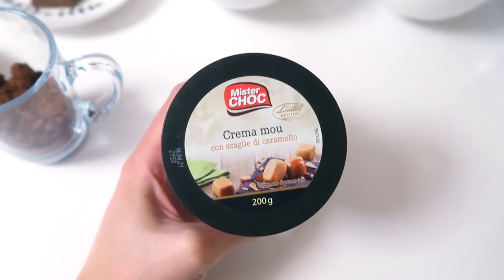Regalo per le cagnoline e biscotti al caramello! VLOGMAS 12